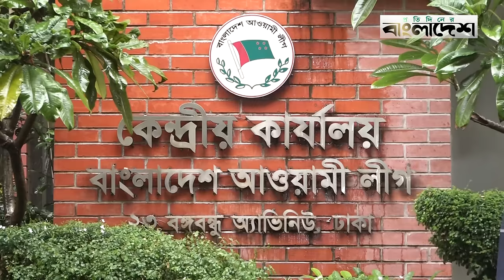সংরক্ষিত নারী আসনে এমপি হওয়ার দৌড়ে এগিয়ে যারা | Reserved Seats in Parliament | PB News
»» Office Address:
Bangladesh.